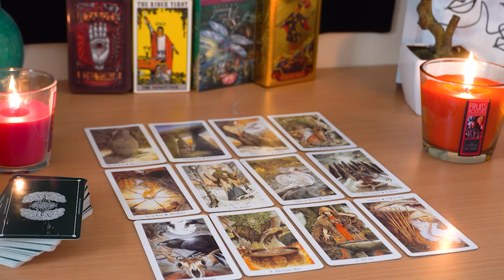AQUARIUS💘 They Want to Work Things Out But, You Need To Know This First... Aquarius Love Reading